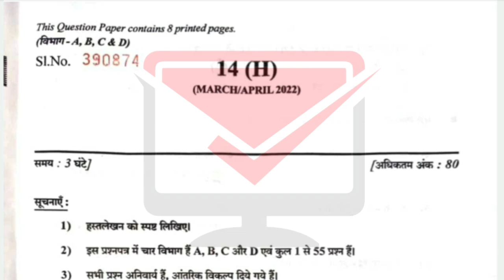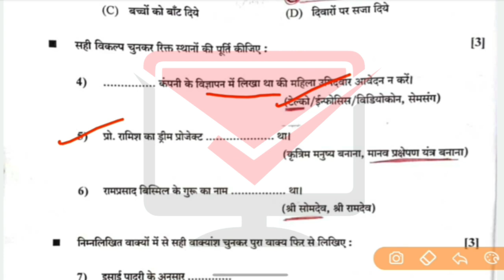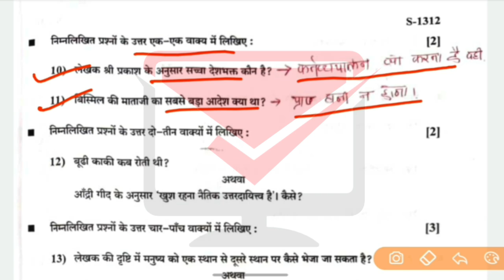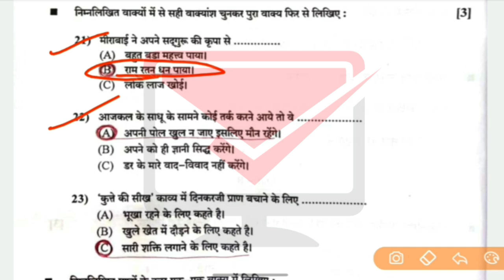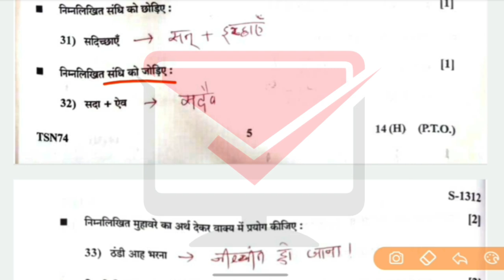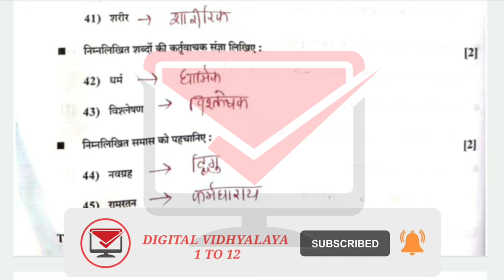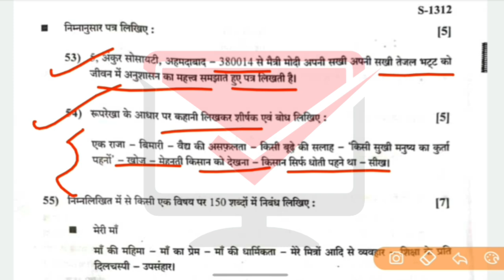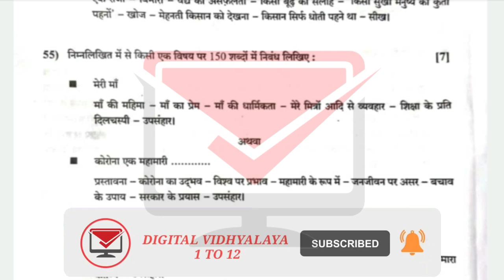March 2022 board exam | std 10 hindi paper solution march 2022 | dhoran 10 hindi paper solution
dhoran 10 hindi paper solution march 2022
std 10 hindi board paper solution